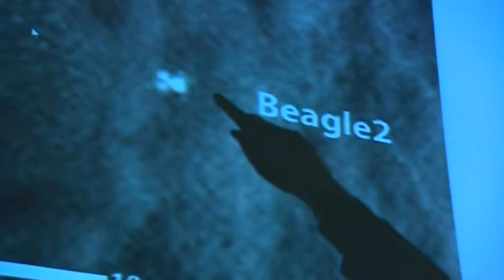Beagle 2 Found on Martian Surface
The UK-led Beagle 2 was due to land on Mars on 25 December 2003. The spacecraft was ejected from Mars Express on 19 December 2003. Nothing had been heard from Beagle 2 and the mission was presumed lost. Until now.

It has now been announced that the Mars Lander has been identified partially deployed on the surface of Mars by images taken by the HiRISE camera on NASA’s Mars Reconnaissance Orbiter (MRO). These images show potential targets on the surface of Mars for the lander and key entry and descent components within the expected landing area.

Following analysis by members of the Beagle 2 team, which includes Leicester scientists, and NASA, the images show the Beagle 2 lander in what appears to be a partially deployed configuration with  what is thought to be the rear cover and the main parachute close by.

The HiRISE images are consistent with the lander’s size and shape.Changes in light reflections between different images suggest that the object is “metallic” (in the sense of having a shiny surface) – again consistent with Beagle 2.

Professor Colin Pillinger from the Open University, who died in May 2014, led the Beagle 2 project along with colleagues from our Department of Physics and Astronomy and EADS Astrium (Airbus Defence and Space now). Another major contributor and supporter of the mission, Professor George Fraser Director of the Space Research Centre at the University, also passed away in 2014.

Professor Mark Sims from the Space Research Centre (SRC), an integral part of the Beagle 2 project from the beginning, leading the initial study phase and Beagle 2’s Mission Manager who led the Flight Operations team said: “I am delighted that Beagle 2 has finally been found on Mars. Every Christmas Day since 2003 I have wondered what happened to it and had nearly given up hope of ever knowing.

“These images show that we came so close to achieving the goal of science on Mars and vindicate the hard work put in by so many people. Beagle 2 showed the fantastic innovation skills available from UK academia and industry and was an inspiration.”